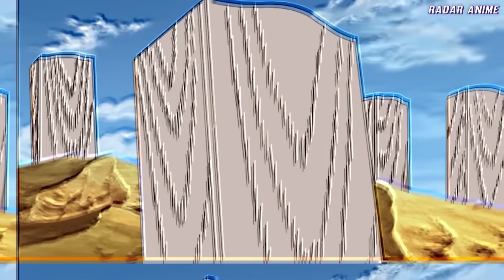10 NINJAS LENDARIOS QUE NÃO FORAM REVIVIDOS PELO EDO TENSEI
O edo tensei é uma das técnicas mais poderosas e temidas do mundo ninja, onde ao longo do anime vimos orochimaru e principalmente o Kabuto utilizar esta habilidade.
Durante o final de naruto shippuden, o edo tensei foi responsável por trazer centenas de ninjas poderosos para o campo de batalhas, e a partir dali, pudemos ver varias tecnicas ultra poderosas desses shinobis. Porém, existiram varios outros ninjas temidos e lendarios que nunca estiveram presentes no edo tensei. Por isso, hoje nós falaremos de 10 ninja poderosos que não tiveram Edo Tensei.

EP: 188
Direção: Kamuz​​​
Roteiro: Kamuz
Fonte: CriticalHits, Legião de Herios, Fandom.
Todo o resto: Kamuz